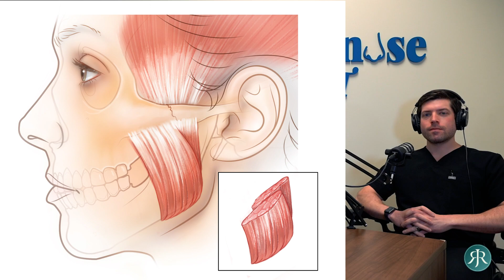ROHRICH KNOSE PODCAST Ep :18 The Masseter- Why it’s important!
Join Dr. Rohrich And my fellows as we take   a dive deep into the strongest muscle in the human body- the Masseter!  We  discuss the benefits and use of Botox to soften the Masseter to treat tooth grinding , muscle hypertrophy , TMJ  , migraines and other symptoms that the Masseter presents at times.